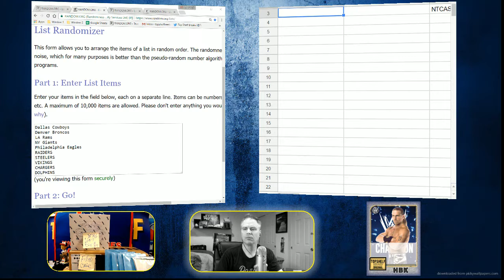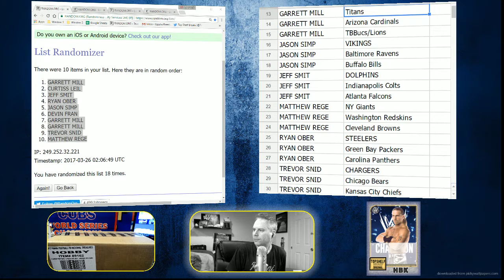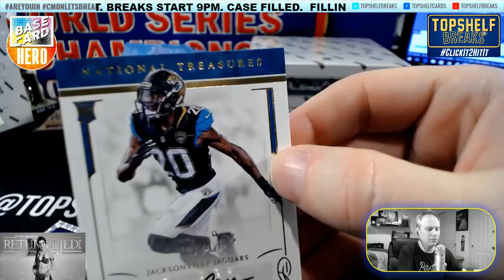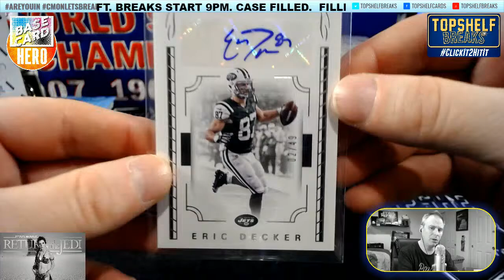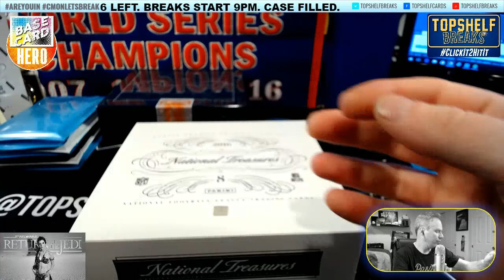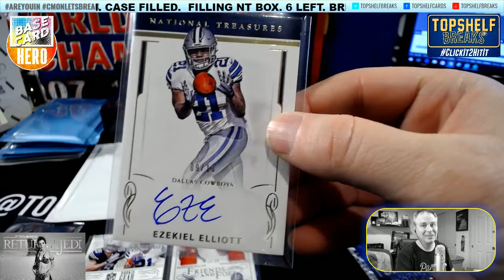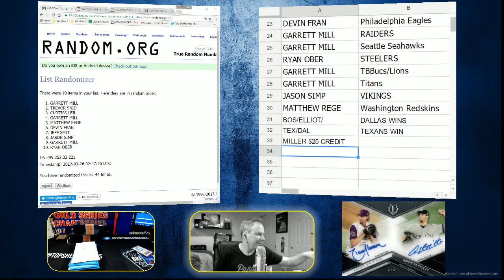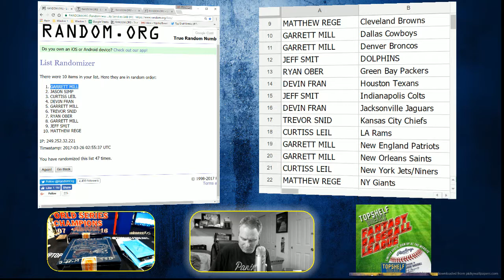NT TRIPLE TEAMER CASE